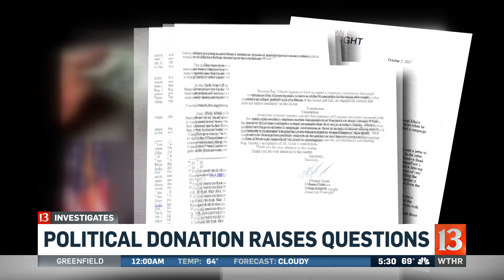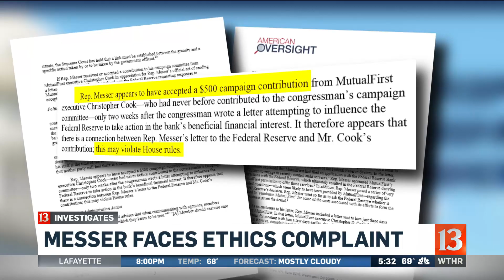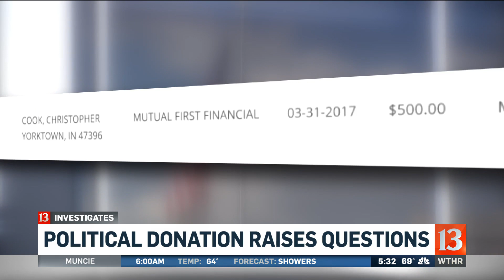Messer campaign contribution questions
A campaign contribution to Rep. Luke Messer (R – Indiana) is the focus of a federal ethics complaint filed this week on Capitol Hill.